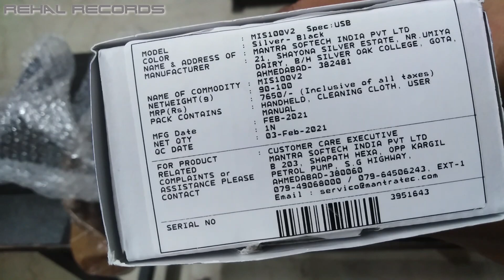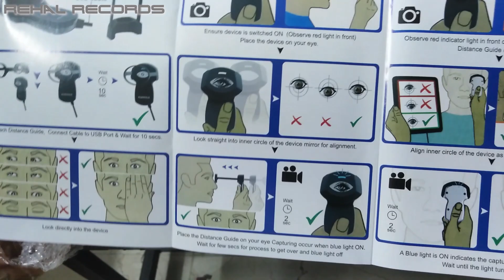Unboxing Of Mantra MIS 100 V2 Iris Scanner | Single Eye Scanner Device | Used For Aadhaar And Aeps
In this Video we are unboxing the mantra iris scanner , this device is used for aadhaar and aeps service . this is a single iris scanner device, used in aadhaar services for a long time,